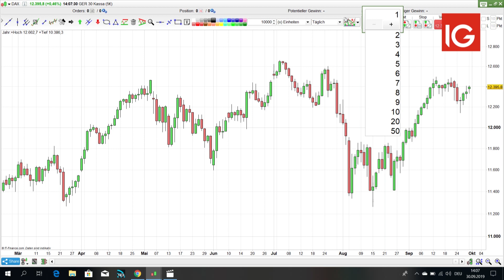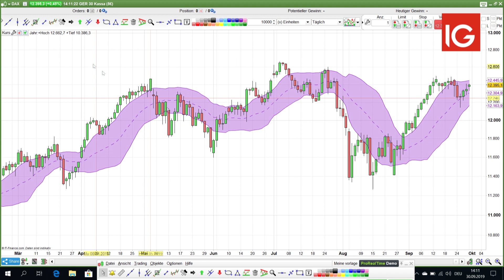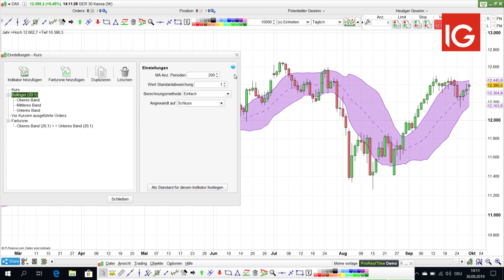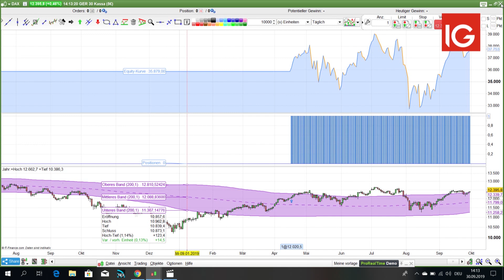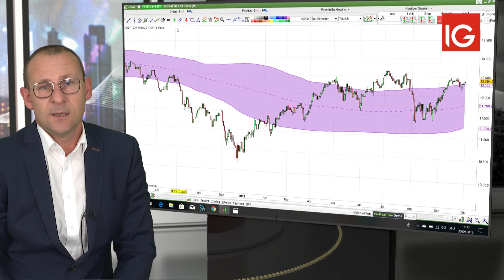DAX handeln mit den Bollinger Bändern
In diesem Video werden wir auf die herkömmliche und modifizierte Anwendung der Bollinger Bänder am Beispiel des DAX eingehen.

* Für die 12 Monate vor dem 1. Oktober 2019